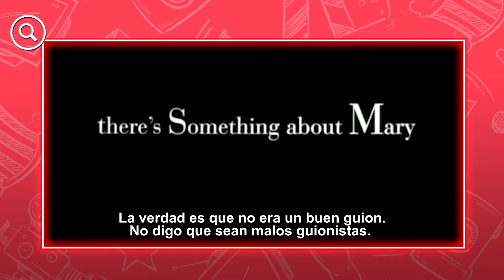LOCO POR MARY: Cómo se hizo la famosa escena del gel de CAMERON DIAZ y BEN STILLER (MAQE 360)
Charles B. Wessler, productor histórico de los hermanos Farrelly, contó cómo fue que se hizo esta comedia de finales de los 90.